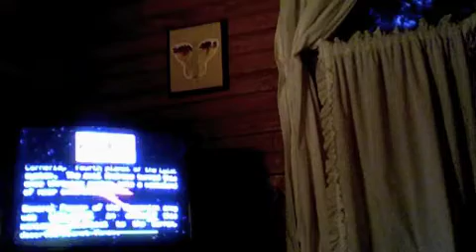Star fox 64 part 1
After a long delay I have finally begun the star fox 64 walkthrough! sorry I took so long. P.S. DO A BARREL ROLL!